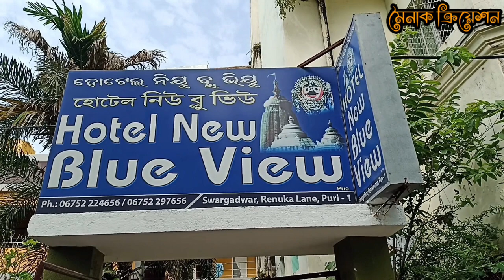Puri Hotel || Puri hotel Near Swargadwar|| Sea Facing Hotel ||Hotel New Blue View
Puri Hotel
Puri hotel Near Swargadwar
Puri Sea Beach Hotel

Cont No:- HOTEL NEW BLUE VIEW
NABANAGAR BIRATI KOL 51 PURI DIGHA AND TARAPITH

HOTEL SONALI  CONT  HOTEL SONALI PURI
Swargadwar, Sea Beach, Puri, Odisha
Kolkata Booking Office :
5, Mangolane, 3rd Floor, Room No. 303

পুরী হোটেল
পুরীর স্বর্গদ্বারের সামনে হোটেল
পুরি সি বিচ হোটেল
পুরী হোটেল নিউ ব্লু ভিউ হোটেল
নিউ ব্লু ভিউ হোটেল
হোটেল সোনালী
হোটেল পার্ক
পুরি হোটেল অনলাইন বুকিং

 Puri hotel new blue view
new blue view
Sonali hotel
Puri hotel near sea beach
Puri sargodar hotel

এই ভিডিও শুধু আপনাদের মনোরঞ্জনের জন্য বানানো হয়েছে
আপনারা এই হোটেল ভিজিট করতে পারেন সবকিছু যাচাই করে আপনারা কোন কাজ করবেন
কোন কিছু হলে এই চ্যানেল দায়ী নয়